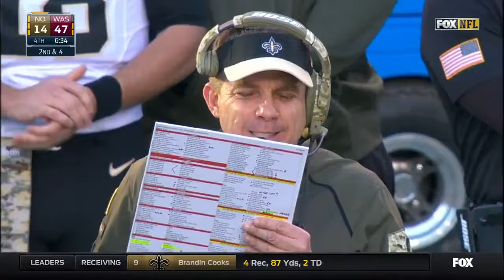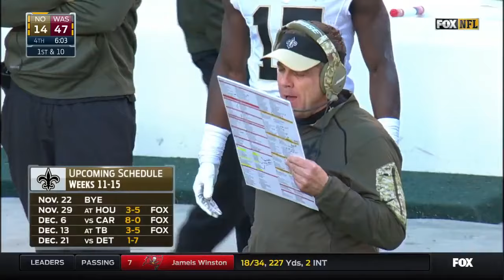2015 Saints @ Redskins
The last time the Saints visited D.C. 3-5 Washington hosts 4-5 New Orleans, in the first-ever face-off between Kirk Cousins and Drew Brees.